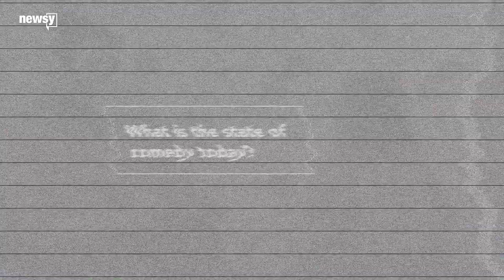Comedian Pete Holmes on the state of comedy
"Comedy grows and evolves and does well, in my opinion, with constraints. ... I've never felt limited or censored or afraid of what's happening."